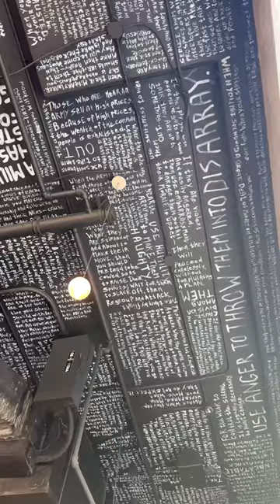Church & Union charlottenc BIRTHDAY BRUNCH !